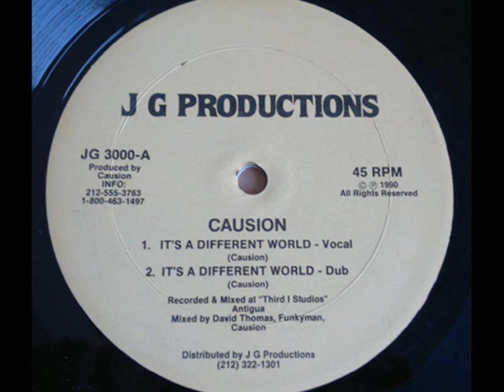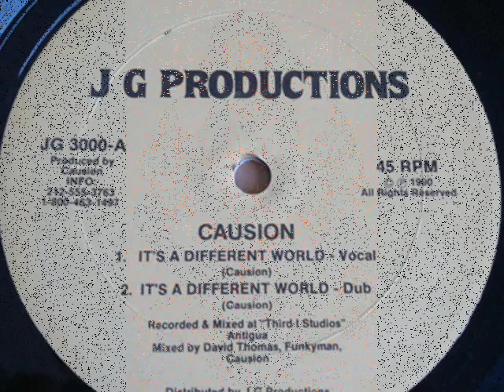Causion - It's A Different World - 12 inch - 1990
Rare tune from Antigua released in 1989, on label in 1990!!!

Side A: Gregory "Causion" Bailey - It's A Different World
Side B: Gregory "Causion" Bailey - All About Love

Label: J G Productions ‎– JG 3000
Format: Vinyl, 12", 45 RPM
Country: Antigua & Barbuda
Released: 1990

Recorded At – Third I Studio – none
Remixed At – Third I Studio – none
Distributed By – J G Productions – none
Mixed By – Causion, David Thomas, Funkyman